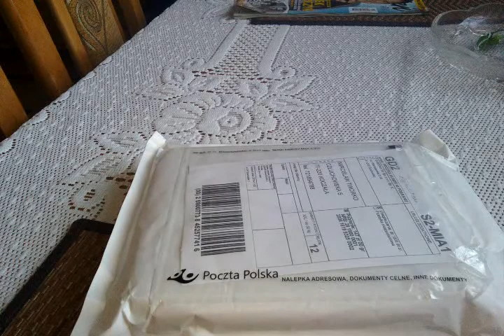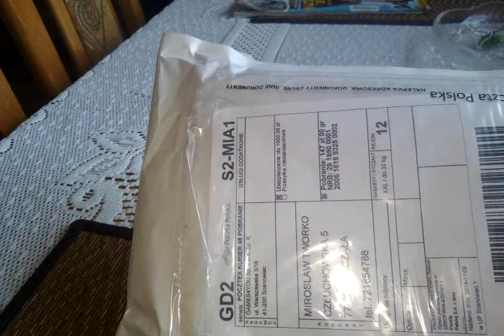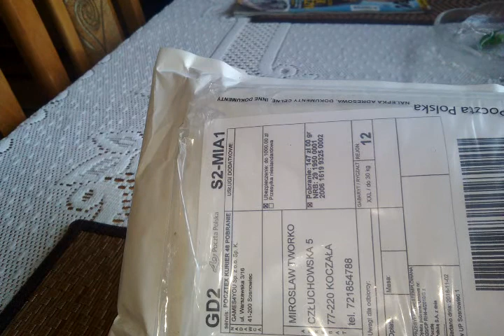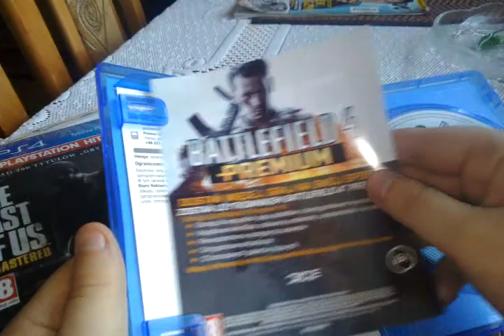BATTLEFIELD4 PL+THE LAST OF US REMASTERED PL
2 FAJNE GRY